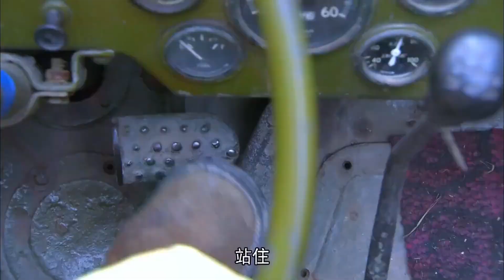【最新谍战剧】边城破晓 14丨蒋介石迁府重庆企图割据西南，地下党与保密局极限较量策反要员，高级特工以生命换取解放大业（郭广平、胡歌）❤️热剧独播